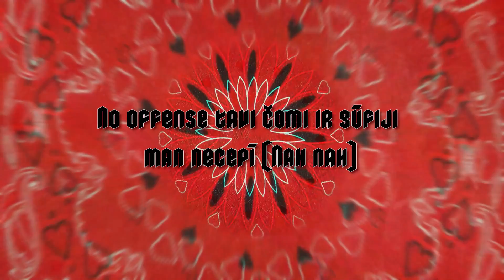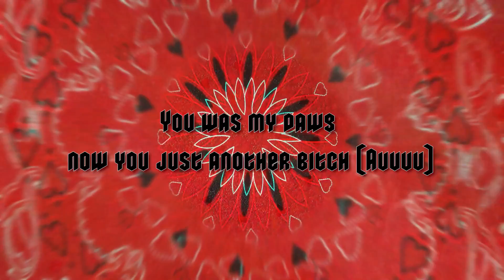LOCCO - Lately (Official Lyrics Video)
Stream “Locco Santana” visur!